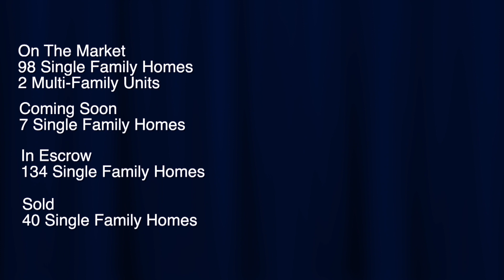Market Update April 2020 | Kasama Lee, Napa and Solano Counties Realtor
Curious about what's happening in the real estate market right now? Watch this video!

I’m a full time Realtor® in American Canyon, CA.  I serve surrounding cities of Napa, Fairfield, Suisun, Vallejo and Benicia.  I'm a proud mom of two teenage boys.  I’m happily married to my best friend.

I understand that home buying and home selling process is a lot to take in but, let me share you my expertise as your American Canyon real estate agent, and let's find you a home.

My heartfelt Thank You for choosing me as your Napa and Solano Counties Realtor.

Kasama Lee, RE/MAX Gold - American Canyon
DRE #01408667